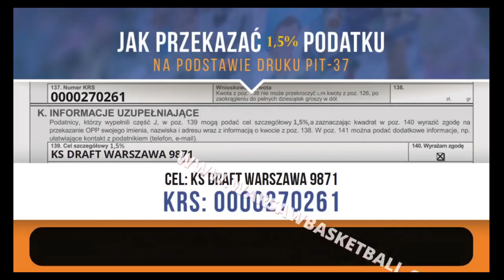24 02 Shockers vs Tigers – Prospect Div Zima 2023 24 r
Shockers 105:67 Tigers
A.Skaba 33pkt 14-17fg 9zb 4ast
D.Öner 13pkt 12zb 6ast